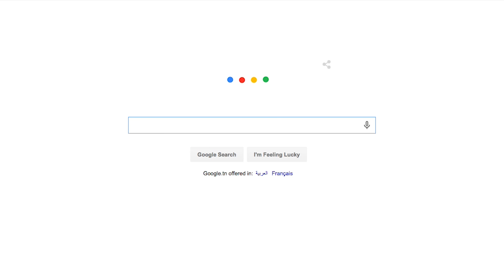Google unveils it's new Logo | Carthage Event Tv